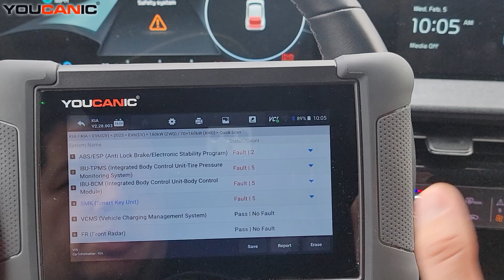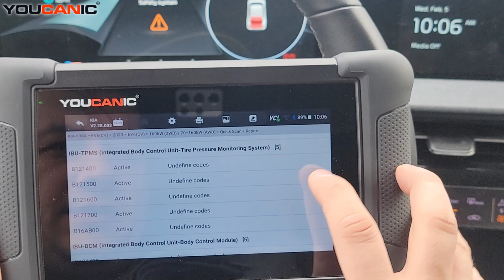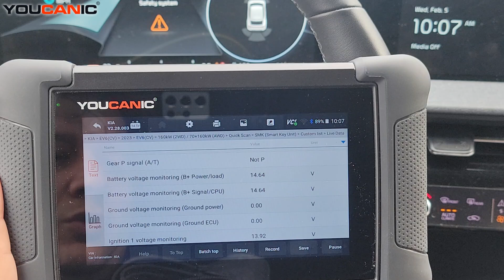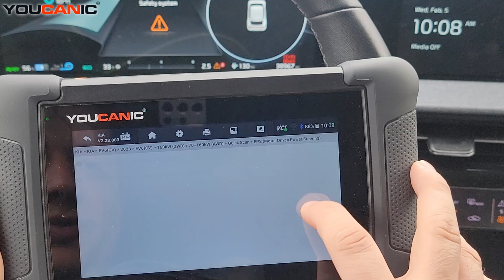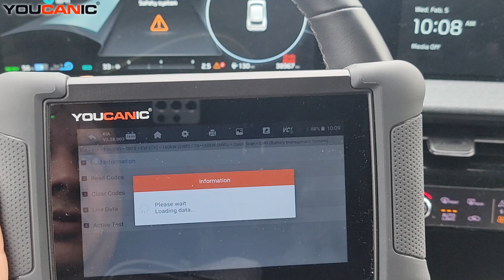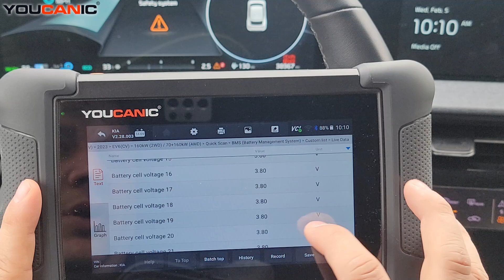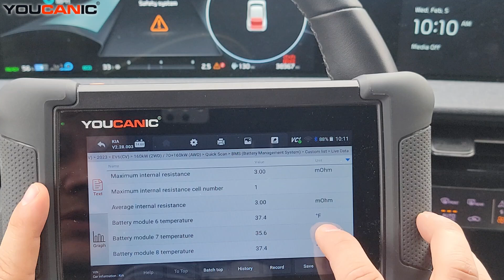KIA EV Won’t Start? Top Troubleshooting Steps with YOUCANIC Scanner (No Power, No Crank)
Is your KIA electric vehicle not starting or showing no signs of power? In this video, we guide you through the most common reasons your KIA EV won’t start, and how to diagnose the issue using the YOUCANIC scanner.

🔋 Covers KIA EVs like:

KIA EV6

KIA Soul EV

KIA Niro EV

KIA e-Niro

🛠️ In this video:

How to check 12V battery health (critical in EVs)

Diagnosing immobilizer or key detection issues

Checking for high-voltage system errors

Reading and clearing DTCs with the YOUCANIC scanner

When to suspect a faulty brake switch or power relay

⚡ Whether it’s a dead dash, no “Ready” light, or failure to shift into gear, we’ll help you pinpoint the problem.